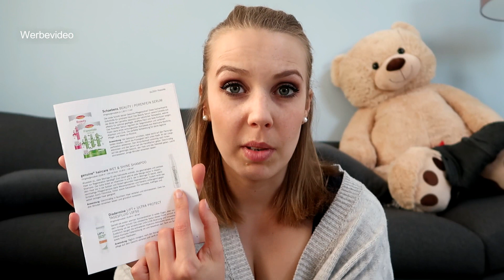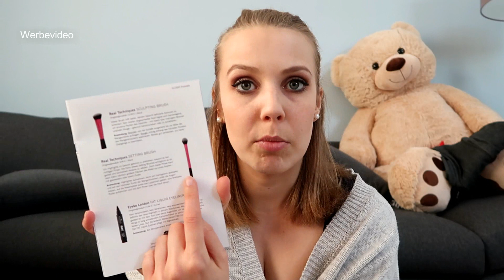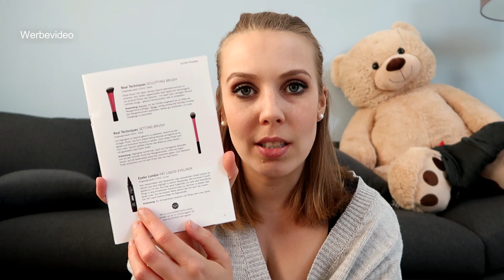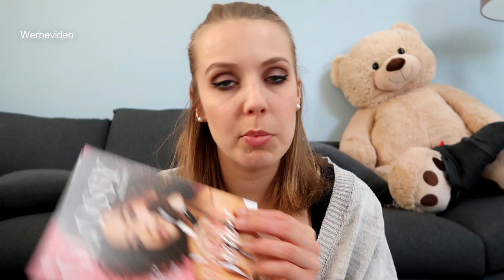Glossybox März 2019